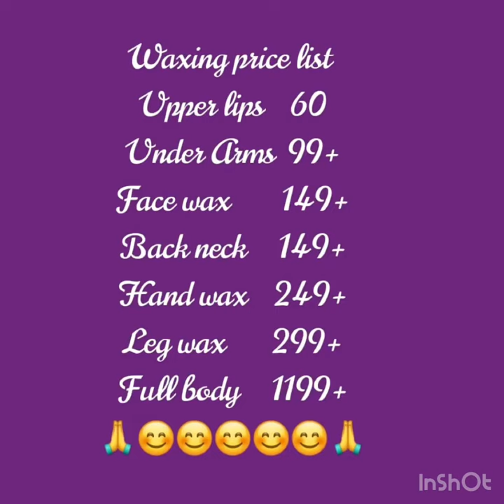Dreams beauty parlour price list 💫💫